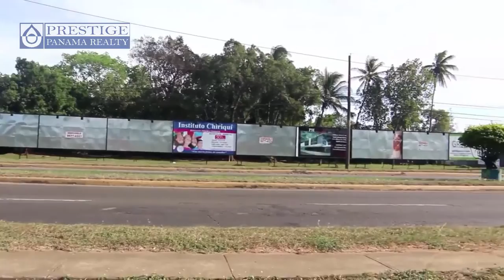Venta de lote 718 m2 sobre la Panamericana en David, Chiriquí Prestige Panama Realty. 6981.5000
Venta de lote 718 m2 sobre la Panamericana en David, Chiriquí
Commercial lot sale on Pan-american Highway. Chiriqui, Panama.

ID: 675  |  Tipo: Terreno/Lote

Dirección: Chiriquí. David, Chiriquí

Descripción:
Un lote de tamaño interesante pero no tan caro como los lotes grandes que quedan en la carretera Interamericana de David.

ID: 675  |  Type: Land/Lots

Total Area: 7,728 ft2  |

Address: Chiriquí. David, Chiriquí

Description
Small lot on the Pan-american highway in David, making it more affordable than the big lots.